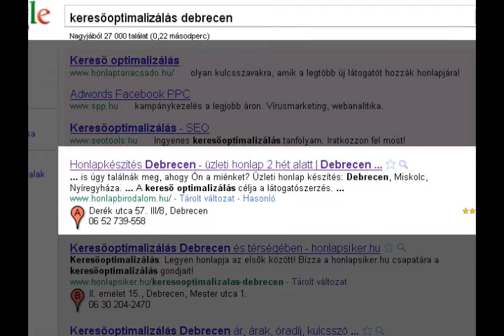Honlapkészítés Debrecen - honlapbirodalom.hu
Honlapkészítés Debrecen, Miskolc, Nyíregyháza.
Cégünk bemutatkozó kisfilmjét láthatja, ami 15 másodpercben összefoglalja, mit várhat szolgáltatásunktól? Mit ér egy honlap, ha nincs látogatója? Mit ér a sok látogató, ha átláthatatlan, nehezen kezelhető, kusza esetleg szakszerűtlen a honlap felépítése?

A honlapkészítést bízza szakemberre!

Honlapkészítés, honlapfelújítás, akár szövegírással is! Tapasztalatunk, hogy a Google első oldal nem lehetetlen! Keresőoptimalizálási referenciáink meggyőzik Önt is! legyen Ön is új üzleti honlapjával a Google találati lista első oldalán!

A honlapkészítők